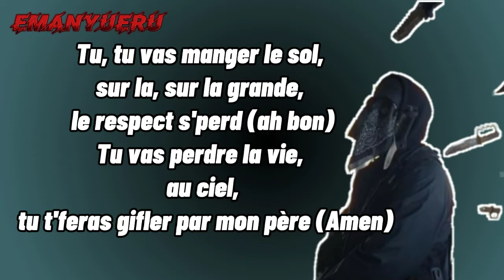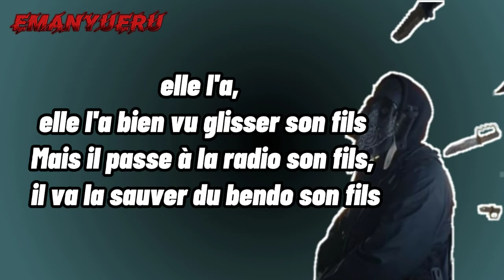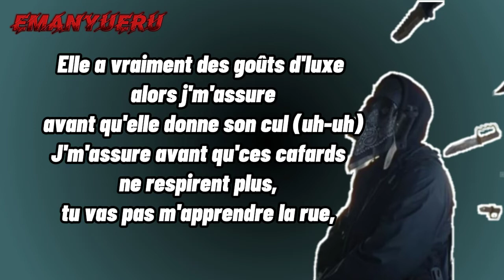Ziak - Akimbo (Paroles/Lyrics)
Paroles de Akimbo de Ziak
EMANYUERU